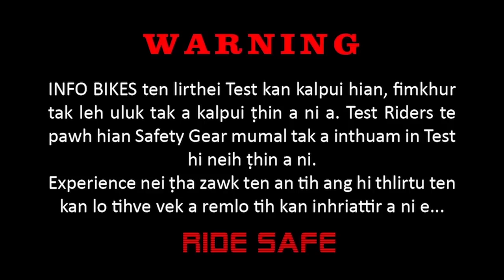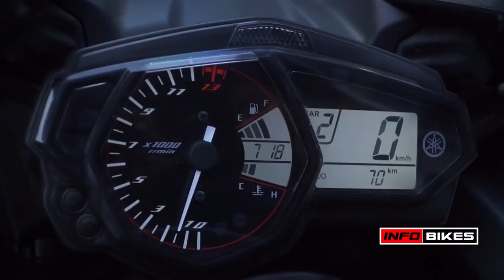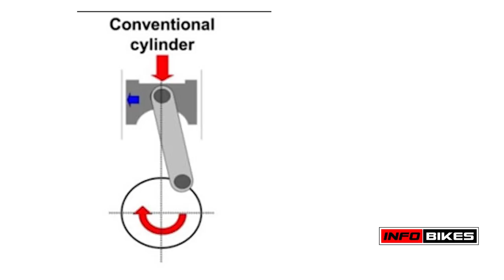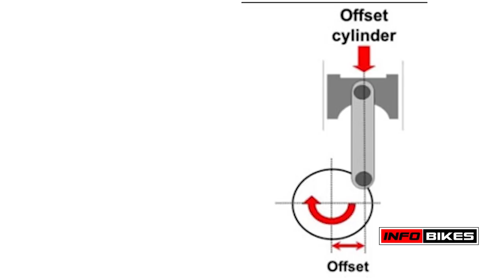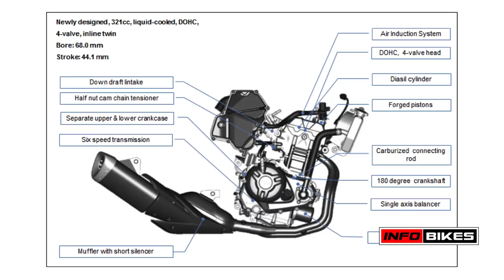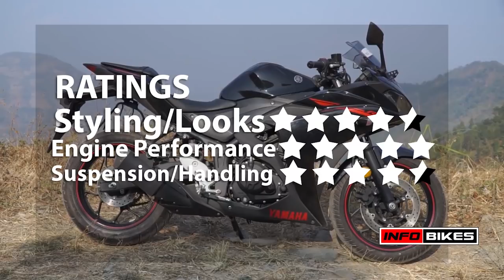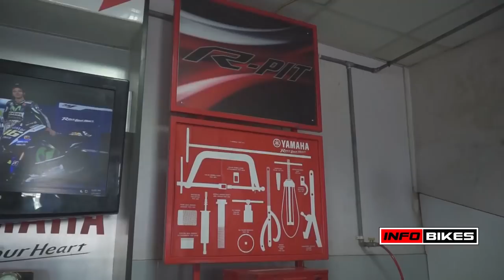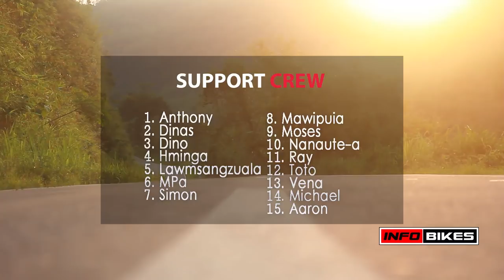Yamaha YZF R3 final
The Yamaha YZF R3 is the flagship model for Yamaha in India in the intermediate displacement segment.
It is a good bike , given a really tractable engine but is let down by the budgeted suspensions unit,brakes and tyres.